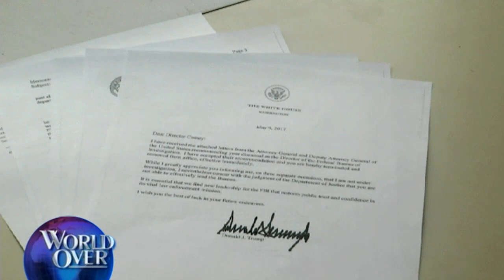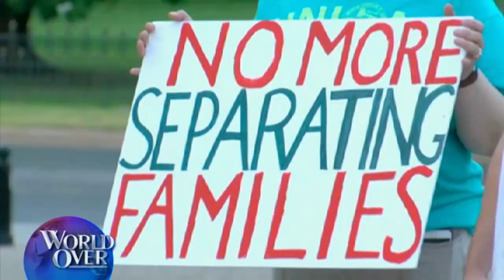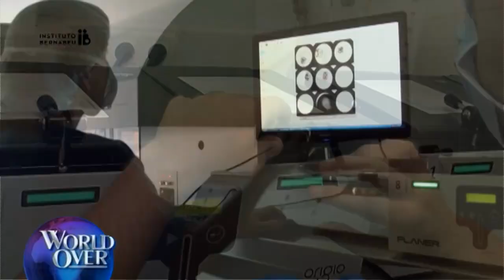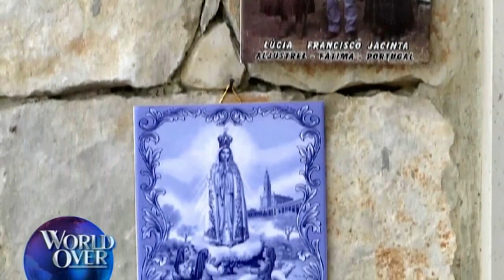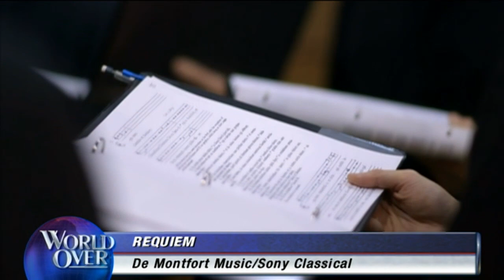World Over - 2017-05-11 - Full Episode with Raymond Arroyo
HEADLINE NEWS OF THE WEEK, plus, DR. SEBASTIAN GORKA, Deputy Assistant to the President and national security/terrorism expert analyzes the dismissal of FBI director James Comey, arming the Kurds to fight ISIS in Syria, and the President's upcoming trip to Saudi Arabia, Israel & the Vatican. FR. GERARD SAGUTO and FR. ZACHARY AKERS of the Priestly Fraternity of St. Peter on the beauty and importance of Gregorian chant in the liturgy of the Church and their major-label debut recording, REQUIEM.  FR. THOMAS PETRI, O.P. vice-president and academic dean at the Dominican House of Studies here in Washington, DC on the 100th anniversary of the visions at Fatima and the significance of the Fatima message today.